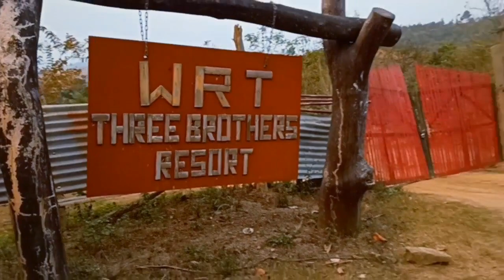WRT_3-brothers_Resort_Yaingangpokpi._Only 23km_from Imphal.Best_picnic_site 👍👍